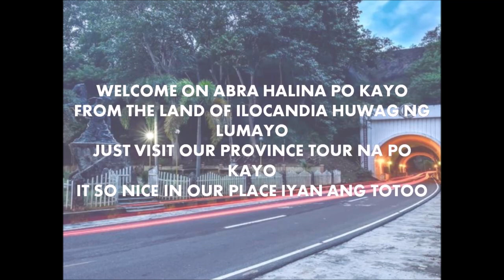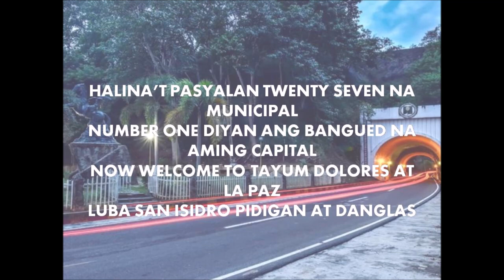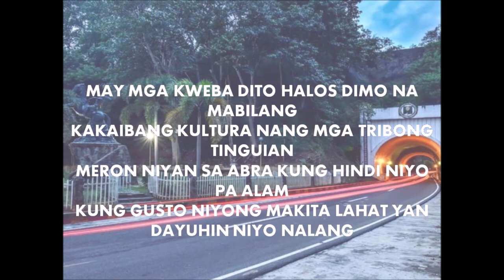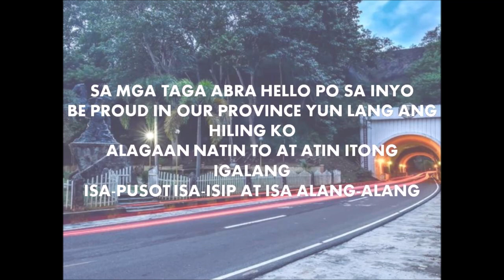WELCOME TO ABRA - Cannabis x AD ( HUKBALAHIPHOP ) Prod. by Danny E.B.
This song is made to introduce  the province of Abra in the Coldillera Administrative Region (CAR) and its own tourism.
-Be PROUD  Abrenios!

Artist - CANNABIS & AD
HUKBALAHIPHOP MUSIC
ABRA PRODUCTION
Beat by Danny E.B
Shatawttt "Creezy Wreckordz"